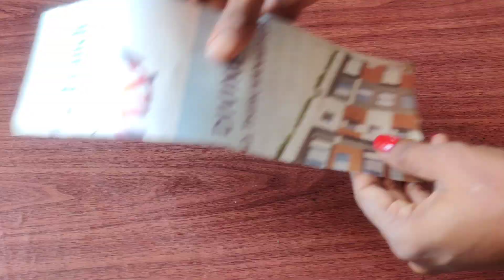Newspaper Showcase shelf || wall shelves Crafts || Best out of Waste || DIY Crafts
Newspaper Showcases shelf || wall shelves Crafts || Best out of Waste || DIY Crafts